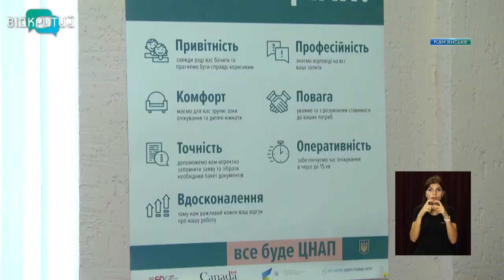ЦНАП Кам’янського надає понад чотири сотні послуг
Без бюрократичної тяганини та черг. Так вже 9 років отримують державні послуги українці. Мережа ЦНАПів сьогодні - це дві тисячі триста точок доступу до адмінпослуг та понад 900 Центрів. Один з них працює в Кам’янському. Тут щороку обслуговують понад 250 тисяч клієнтів. Їм доступні більш як 450 послуг – від адміністративних до соціальних.